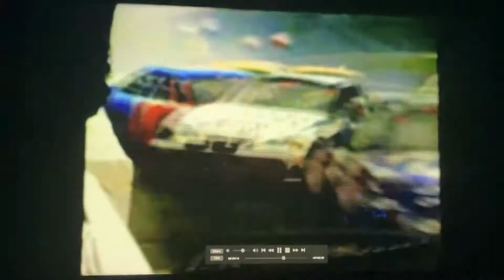Nascar 2007 promo